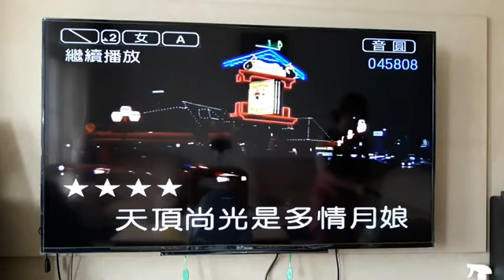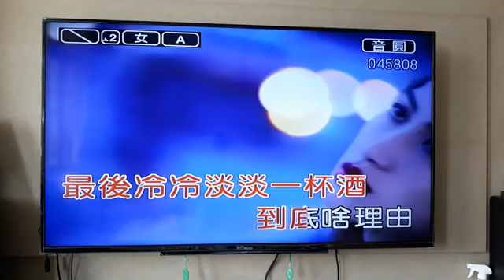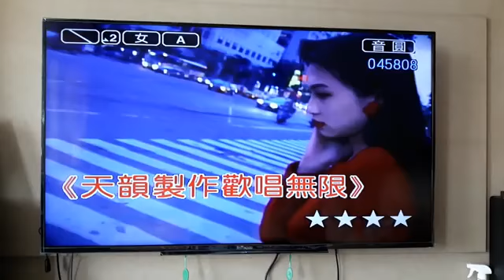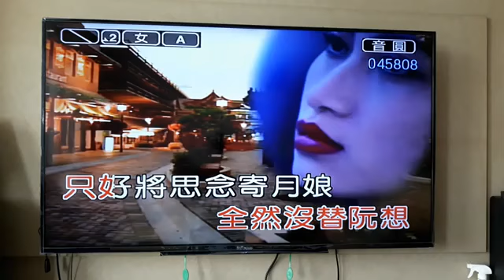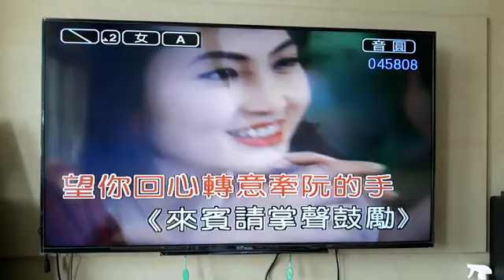張琍瑛 ( 思念寄月娘 )